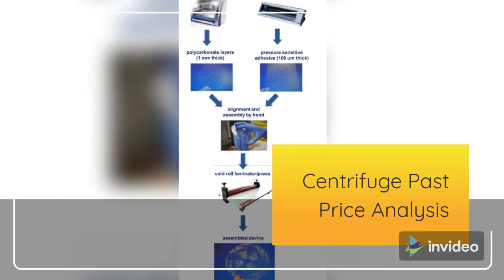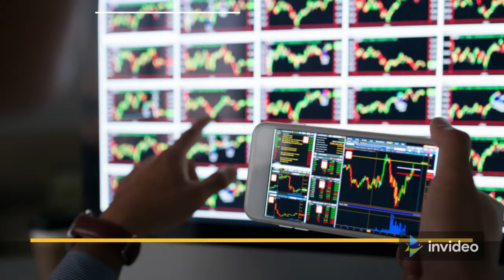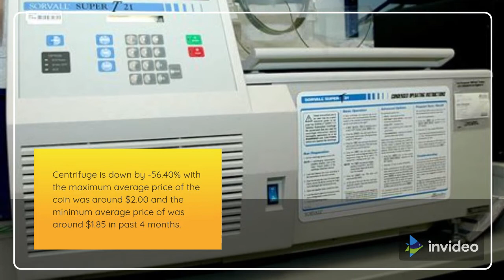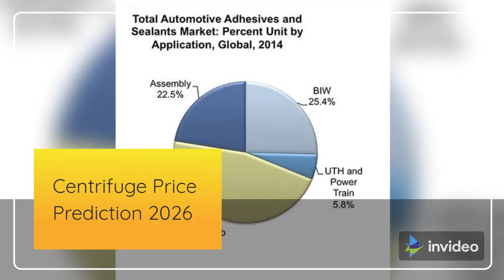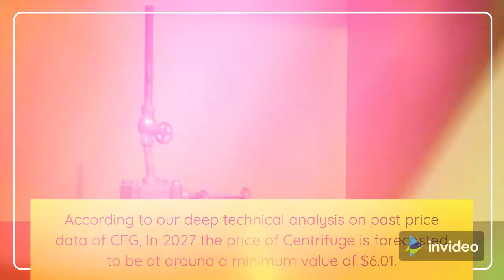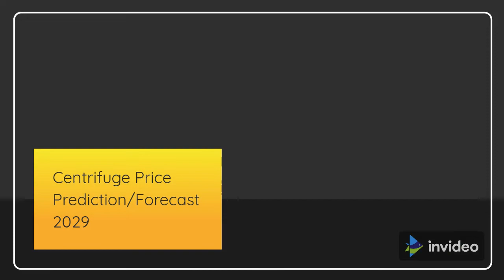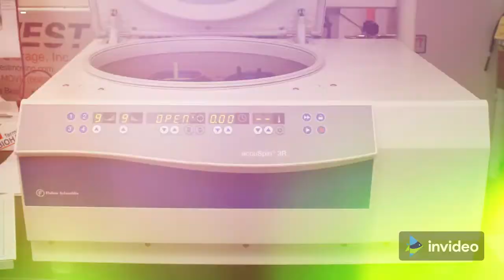Centrifuge Price Prediction 2022, 2025, 2030 CFG Price Forecast | Cryptocurrency Price Prediction